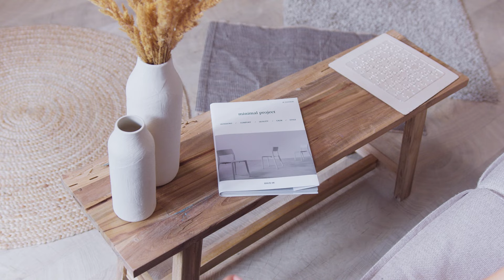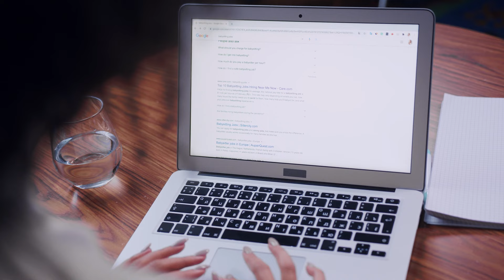Mejor Estilo para ESPACIOS PEQUEÑOS ✅ 🔥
¡Bienvenido a nuestro canal de decoración y hogar! Aquí encontrarás ideas y consejos para mejorar tu hogar y hacerlo más acogedor. Desde proyectos de bricolaje fáciles y económicos hasta decoración de interiores y organización del hogar. Aprenderás a darle un toque personal a tu casa con proyectos hechos a mano: ¡desde hacer tus propios marcos de fotos hasta crear un jardín vertical!. Además, te guiaremos para elegir los colores adecuados, los estilos de decoración y los accesorios que necesites para hacer realidad tu ambiente de ensueño.
Te mostraremos cómo maximizar el espacio en tu hogar, mediante el uso de muebles multifuncionales y la reorganización de tus pertenencias. Compartiremos trucos y técnicas para organizar de manera eficiente y te enseñaremos a reducir tu huella de carbono y cuidar el medio ambiente.
Estamos emocionados de ayudarte a crear el hogar de tus sueños.